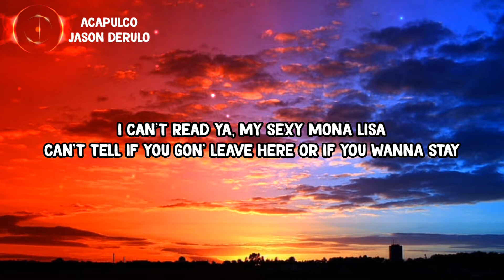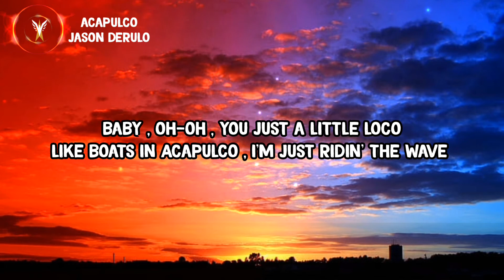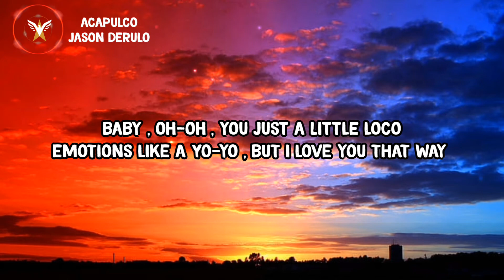Acapulco - jason Derulo ( Lyrics)